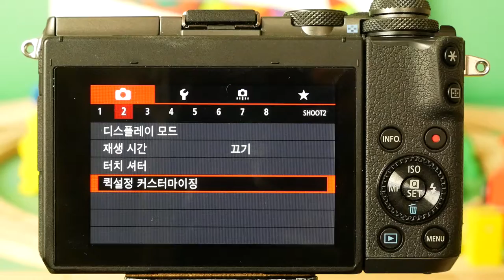Canon EOS M6 EOSM6 qmenu